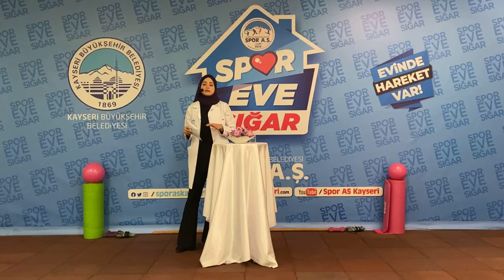01.03.2021 SPOREVESIĞAR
DİYETİSYENİMİZ İLE BİRLİKTE ''SPORDA BESLENME'' ÜZERİNE SÖYLEŞİ VİDEOMUZ...